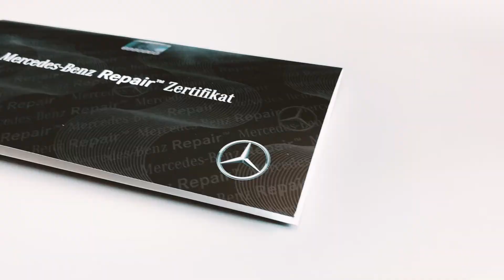EmilFrey Mainfranken - Mercedes-Benz Unfallschadeninstandsetzung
Dein Fahrzeug hat einen Unfallschaden oder andere Beschädigungen an Lack & Karosserie? Unsere Experten von Emil Frey Mainfranken kümmern sich um den Schaden und geben Deinem Fahrzeug die ursprüngliche Form und vor allem Sicherheit zurück. Wie die Unfallschadenabwicklung funktioniert erfährst Du im Video und gibt es noch mehr Infos.